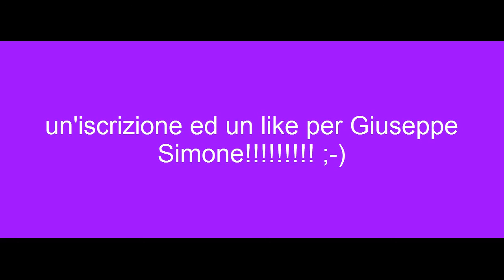What does Giuseppe Simone say?